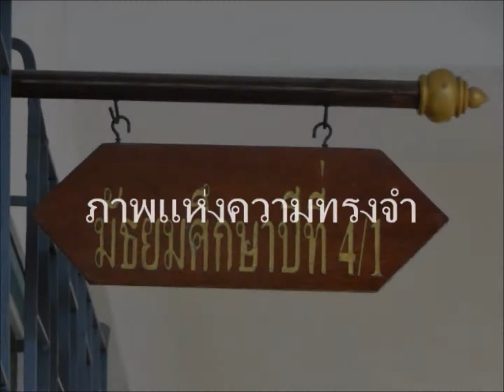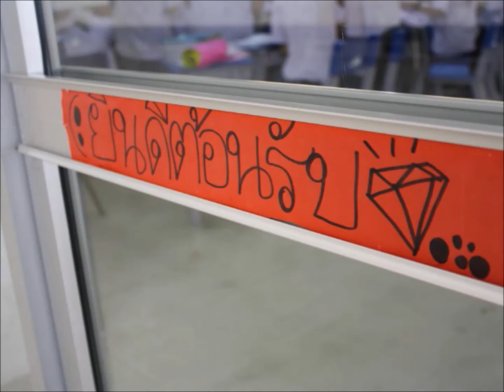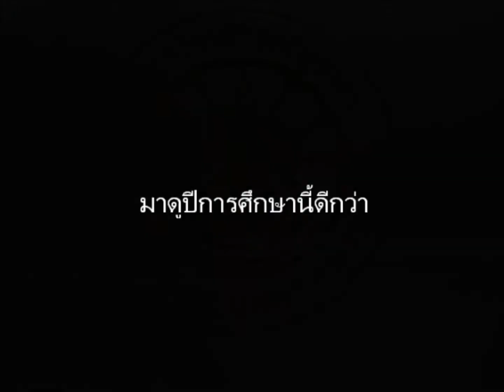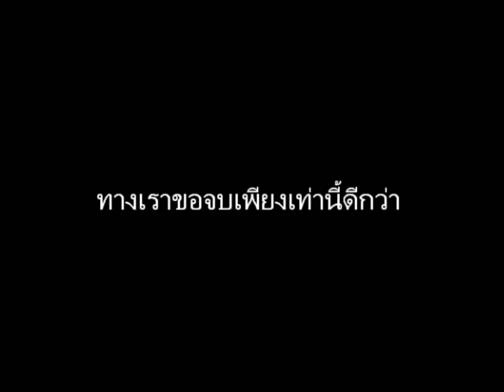Time - ช่วงเวลาหนึ่ง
ก็แบบว่า  เราอยู่มาด้วยกันก็สามปี  นั่งทำวีดีโอ ความทรงจำ มันเลยยาวมากกกกกกก  ให้เหลือเพียงคลิปไม่กี่นาทีมันเป็นไปไม่ได้หรอก